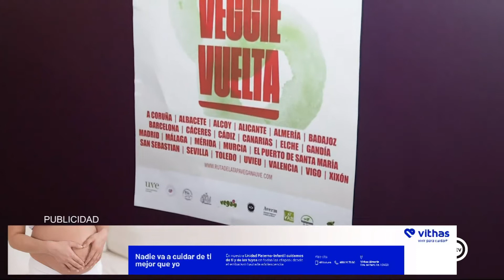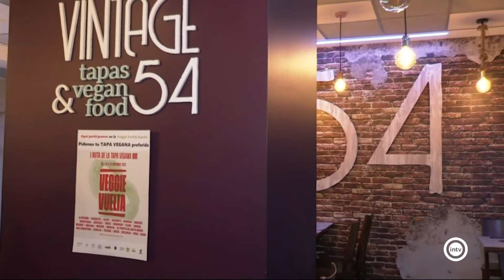Vintage 54 (Almería is different) (02/11/22)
Avenida Federico García Lorca